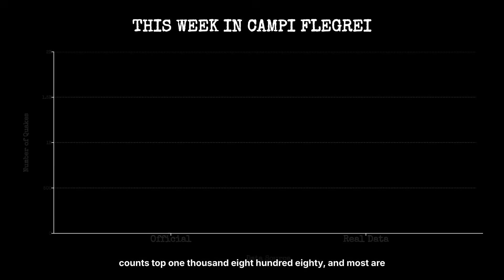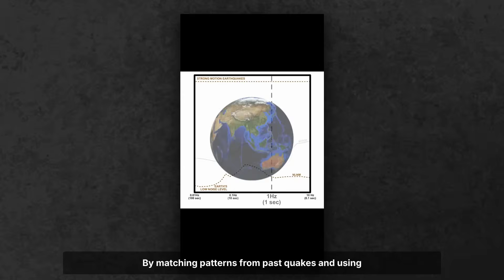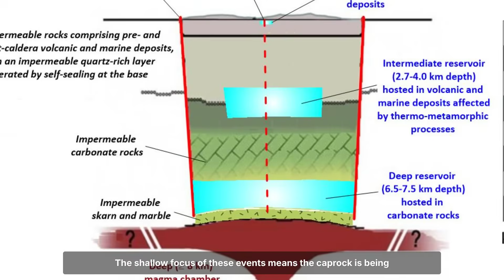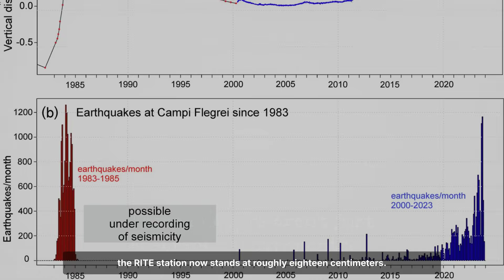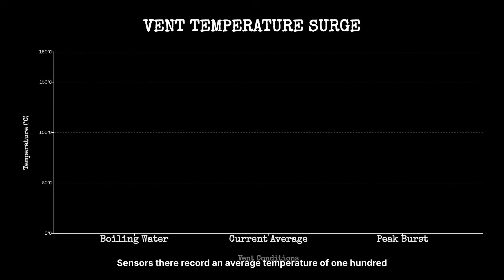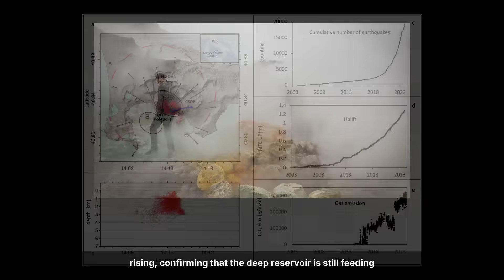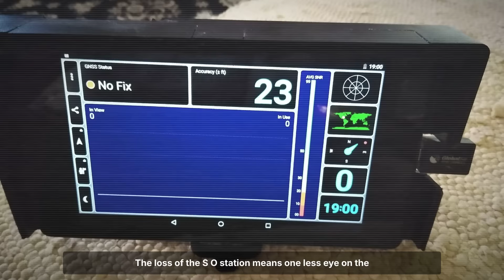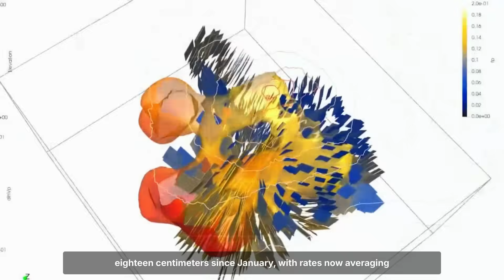ALERT: Campi Flegrei Is CRACKING APART — “This Is Out Of Control!”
Naples’ hidden giant is pressurizing—shallow quakes, rising ground, hotter vents.
 We decode what uplift, CO₂ spikes, and 170°C fumaroles really mean at Campi Flegrei.
 No hype—just signals, likely breakout zones, and how fast conditions can flip.
 Watch for the next warning signs and what they mean for the red zone.